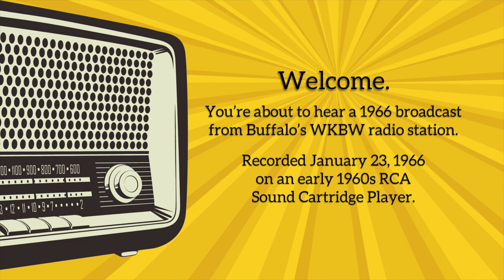THIS VIDEO WAS REMOVED! • SEE DESCRIPTION FOR LINK TO NEW VERSION!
AM radio mostly sucks, but that wasn’t always so. Settle back and pretend it’s a stormy winter day in 1966. You’ve got your cocoa, and Buffalo’s WKBW is keeping you informed and entertained.

This is about an hour of airtime, recorded January 23, 1966 on a 1960s RCA Sound Cartridge player. To learn more about this fascinating device, please see my RCA Sound Cartridge series

Songs played in the broadcast:
00:00 Flux Condenser Intro
00:37 Broadcast Begins
2:59 A Well Respected Man, by Petula Clark
9:05 At the Scene, by The Dave Clark Five
12:07 Waitin’ In Your Welfare LIne, by Buck Owens & The Buckaroos
20:35 You Didn’t Have to Be So Nice, by The Lovin’ Spoonful
26:16 Elusive Butterfly, by Bob Lind
30:18 You Tell Me Why, by The Beau Brummels
34:41 Tijuana Taxi, by Herb Alpert & The Tijuana Brass
37:34 It Was A Very Good Year, by Frank Sinatra
46:41 I See The Light, by The Five Americans
57:29 Andrea, by The Sunrays

Sorry, the closest you’ll get to the Beatles on this video is the commercial for the new "Fab Four" Knickerbockers album featuring the song, Lies. (I still think it’s the Beatles playing that song every time I hear it!) Unfortunately, I had to remove The Beatles song, “We Can Work It Out” at the 55 minute, 23 second mark due to a copyright block.